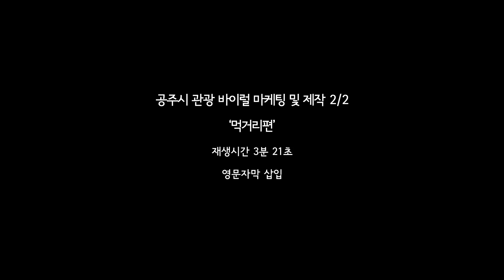[국내여행]Foods, Gongju in Korea / Sticker in Gongju / Ver.Eng/하나투어 스티커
Sticker in Gongju
Camera : 5DmarkII